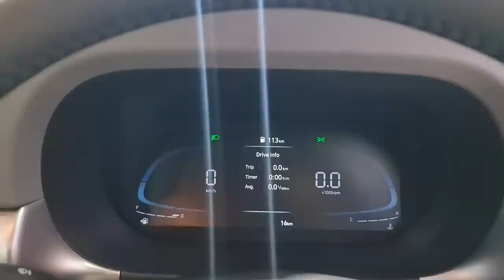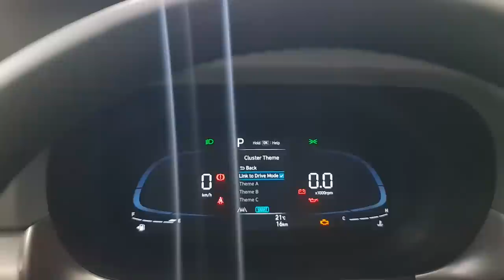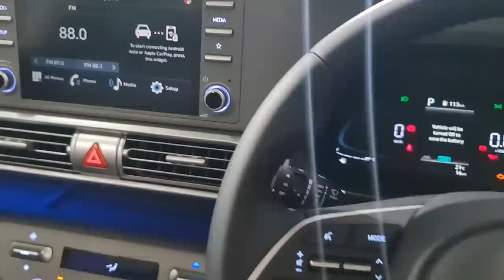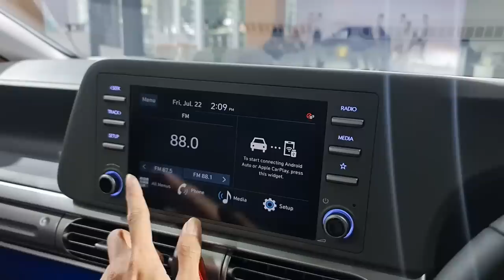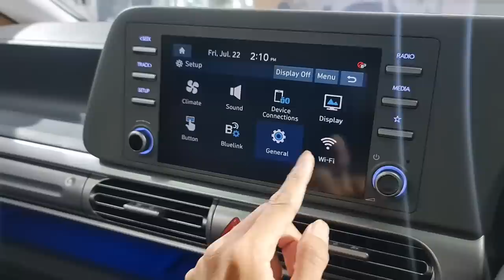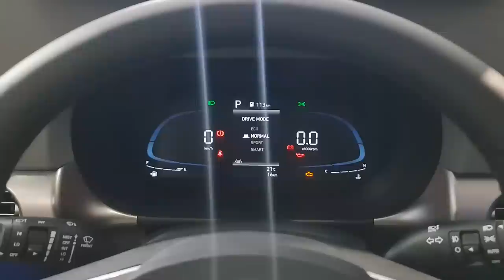In Depth Tour Hyundai Stargazer Prime [KS] - Indonesia